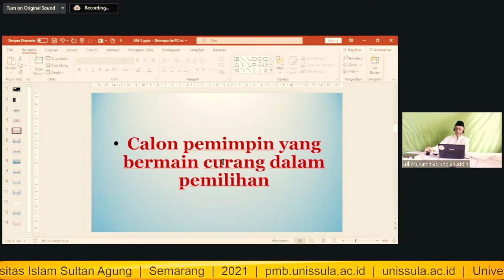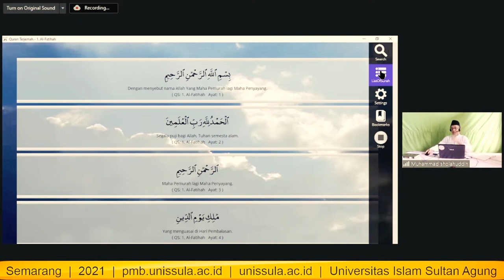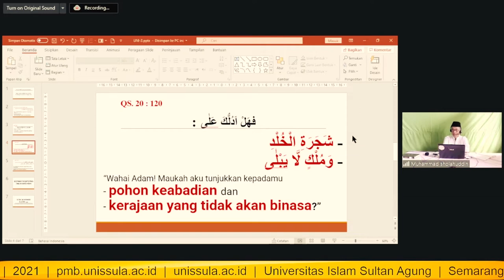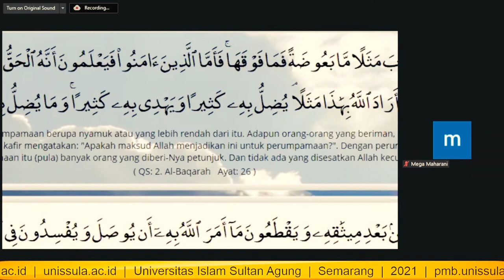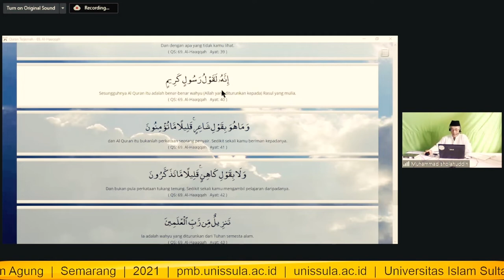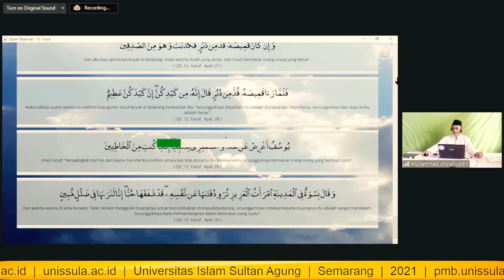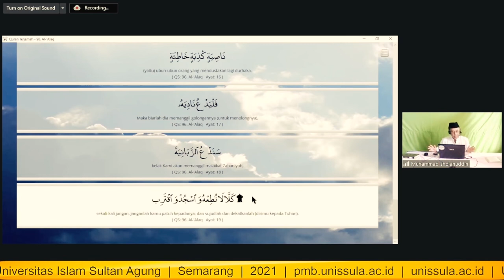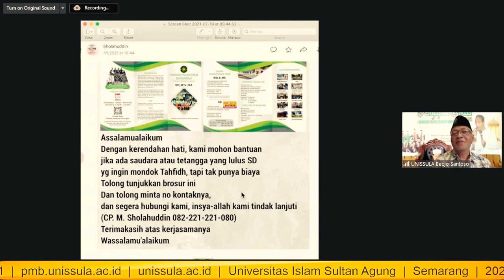Pemimpin itu Memegang Amanah - K H Muhammad Sholahuddin, S Ag ( K. FIQIH KEPEMIMPINAN #72 )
Kajian Fiqih Kepemimpinan episode 72 kali ini bersama K.H. Muhammad Sholahuddin, S.Ag., beliau merupakan Pengasuh Pondok Pesantren Gintungan

Tema Kajian Kali ini "Pekerjaan Pemimpin adalah Ibadah"

beliau mengaatakan bahwa...Pemimpin itu Memegang Amanah... dan Ada Pertanggungjawabannya..

Seperti yang dijelaskan

Setiap kalian adalah pemimpin dan setiap pemimpin akan dimintai pertanggung jawaban atas yang dipimpinnya (H.R. Bukhori)

Kajian Fiqih, masih dilaksanakan secara daring menerapkan protokol kesehatan ditengah wabah pandemi COVID 19.

Kajian terlaksana pada Senin, 19 Juli 2021, melalui daring ZOOM.

Biasakan untuk menonton jangan sepotong - potong, agar sobat tidak salah tafsir ^_^

Setelah itu silahkan pilih informasi yang dibutuhkan, misalnya informasi fakultas, anda bisa langsung melihat ke link website fakultas yang anda tuju.

Instagram Unissula di @YourUnissula

Semoga Video - video di Multimedia UNISSULA
dapat bermanfaat untuk menambah ilmu, terutama di kajian agama islam.

Jika ada salah dalam penyampaian atau pengemasan video yang kurang nyaman, "Admin Mohon Maaf yang Sebesar - besarnya" kita berusaha samaksimal mungkin menyajikan tayangan yang baik.